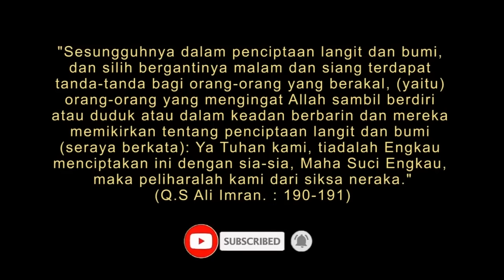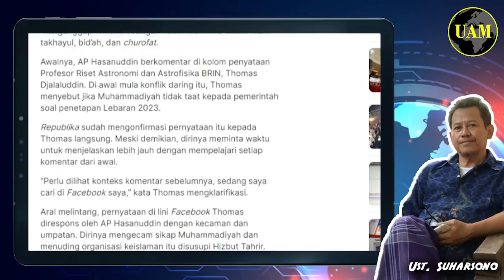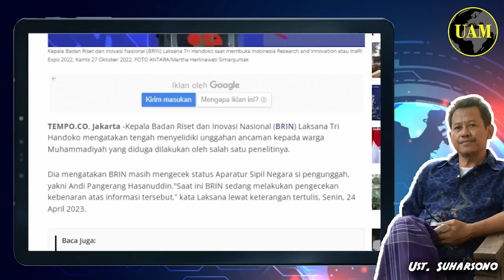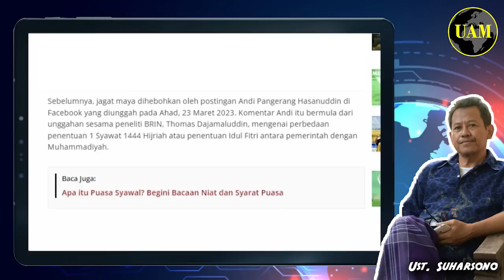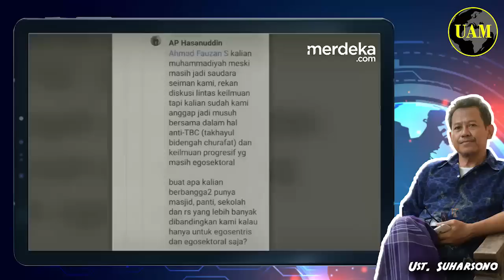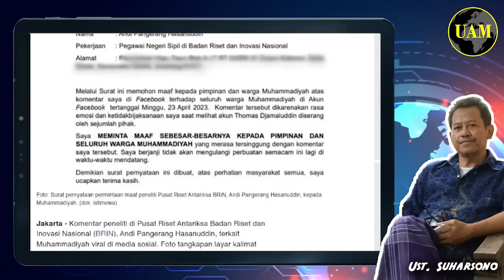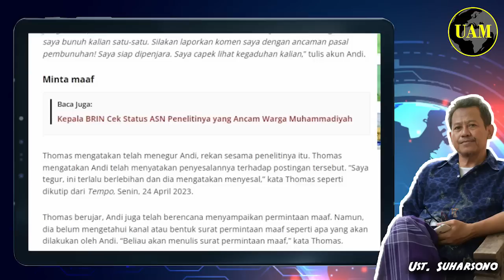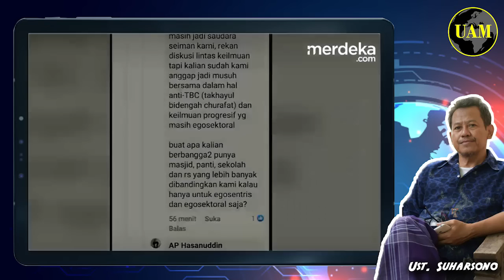Kepala BRIN Bungkam...!! Soal Skandal AP Hasanudin yang Ancam Warga Muhammadiyah; Bakal Ramai...?!